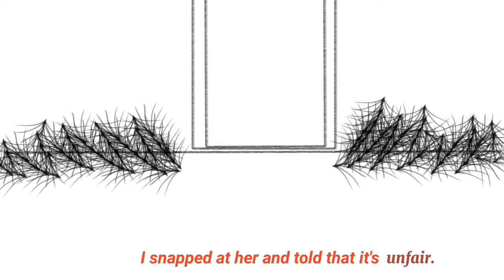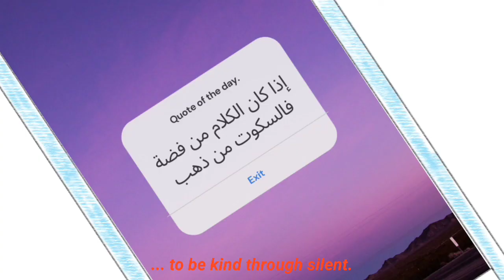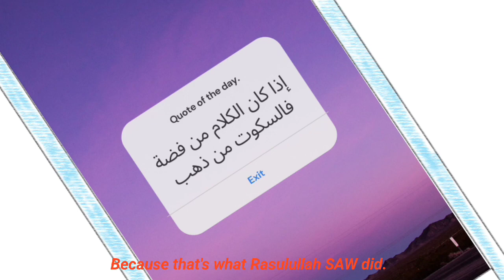ARTNO STUDIO: إذا كان الكلام من فضة فالسكوت من ذهب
Assalamualaikum WBT.

Dengan penuh rasa sukacita, Exco Kesenian dan Inovasi membawakan kepada anda persembahan daripada peserta Artno Studio 🪄. Berikut adalah butirannya:

 💫 إذا كان الكلام من فضة فالسكوت من ذهب

☘️ Peserta: Siti Nur Athirah Bt Jaya

☘️ ( Tahun 2 )
Bahasa Arab dan Komunikasi

EXCO KESENIAN DAN INOVASI
NADI THAQAFAH SESI 2020/2021
FAKULTI PENGAJIAN BAHASA UTAMA
UNIVERSITI SAINS ISLAM MALAYSIA
30 JUN 2021 | 20 Zulkaedah 1442H